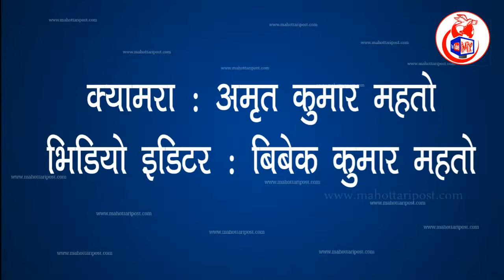बर्दिवासमा लोकदोहरी गायिका कमलाले नचाइन् दर्शक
बर्दिबास आदिवासी जनजाती कृषि पर्यटन तथा व्यपार महोत्सव– २०७६